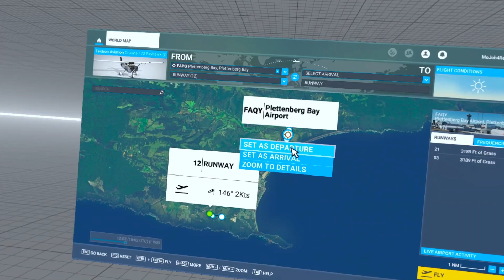African Coastal Flights 10 | Plettenberg Bay to Plettenberg Bay Airport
Microsoft Flight Sim 2020 VR